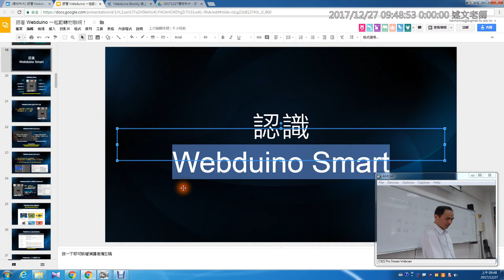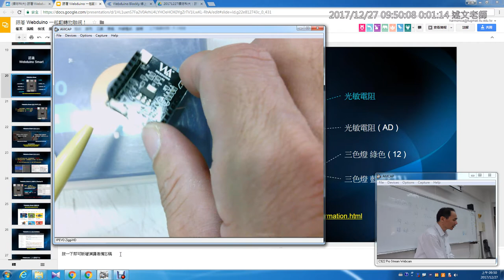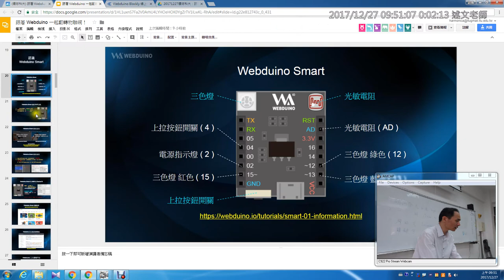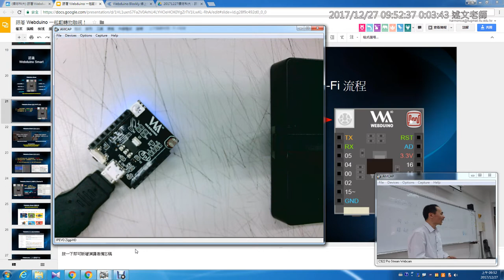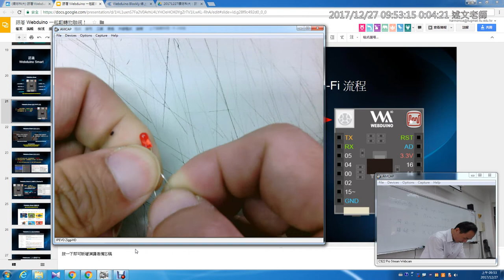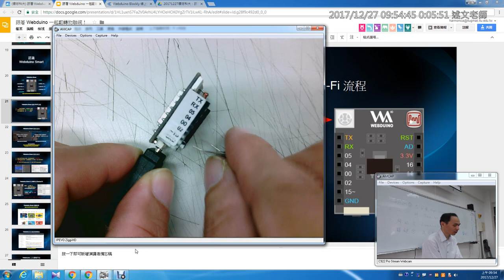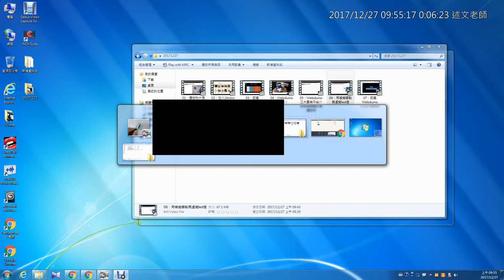07：認識 Webduino Smart 開發板與連接第一顆led燈